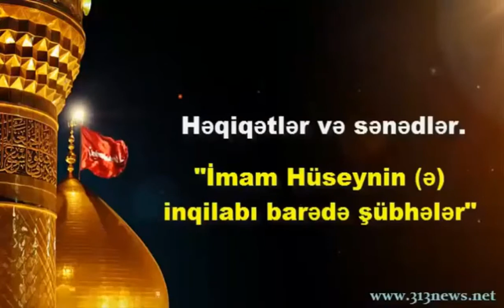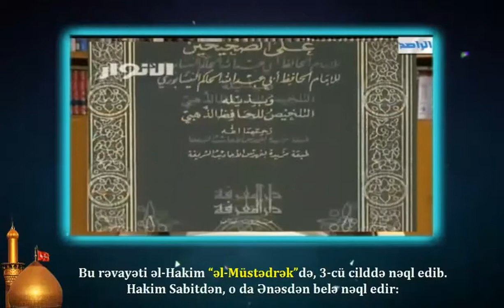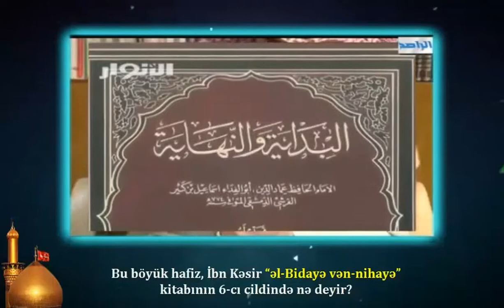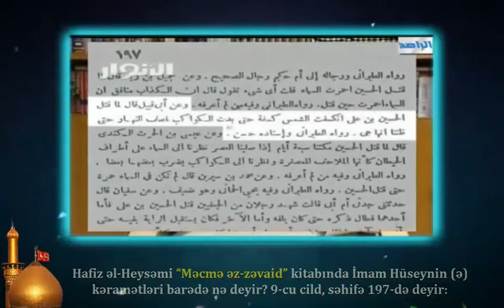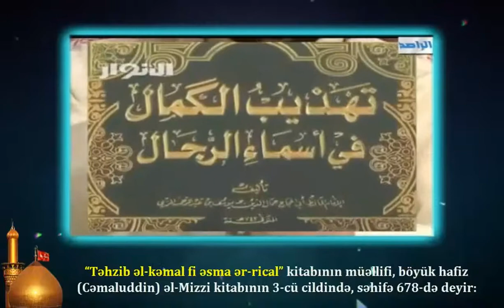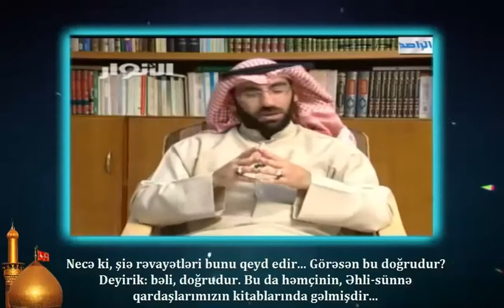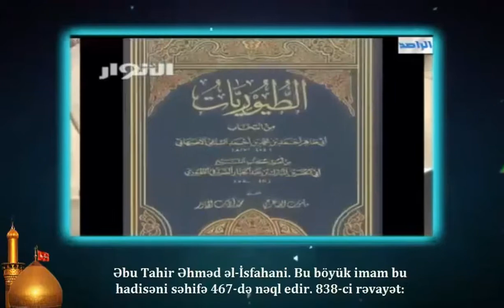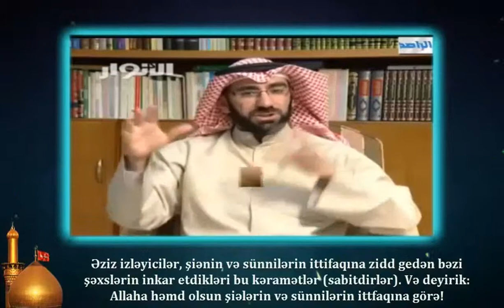İmam Hüseynin (ə) inqilabı barədə şübhələr - 6 (IV hissə) HD